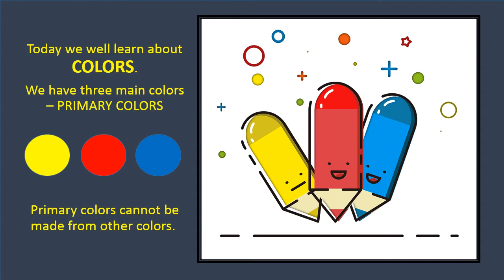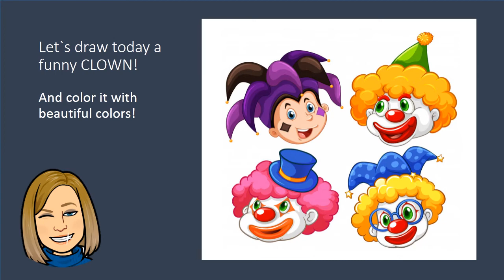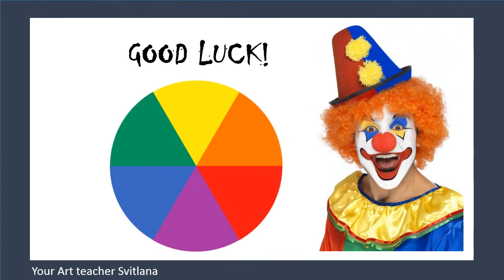About colors FUNNY CLOWN GR1 ENG